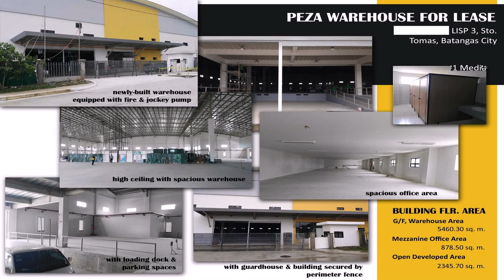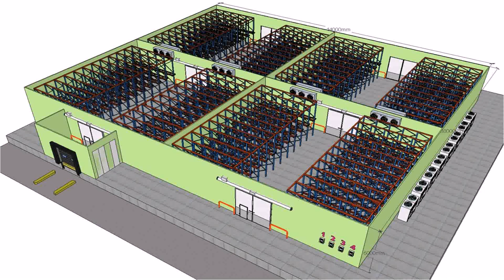Warehouse Design In The Philippines - Gif Maker DaddyGif.com (see description)